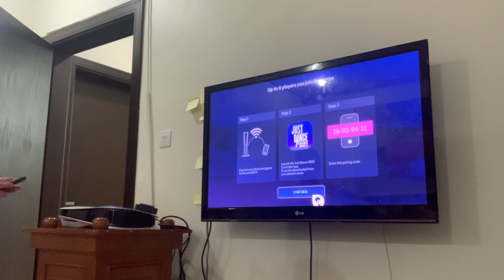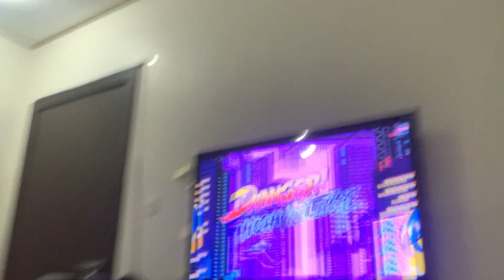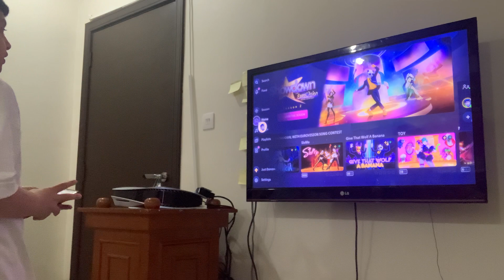Part 2 of playing just dance 2023